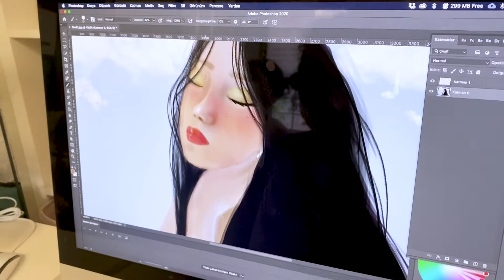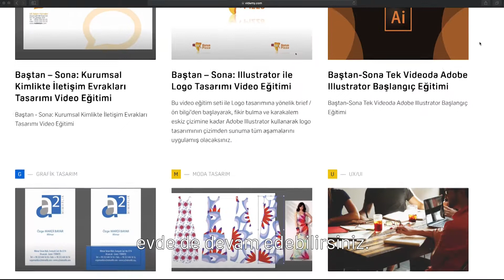Atölye İzmir Grafik Okulu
Merhaba Atölye İzmir'de @OzgeMardi yönetimindeki Yeni Nesil GRAFİK TASARIM eğitimlerine katılarak, usta-çırak ilişkisiyle kara kalemden Logo ve dergi tasarımına, baskılı medyaya. Eğitim içeriğinde yazdığım Grafik Tasarım Rehberi kitabım ve Photoshop kitabım imzalı olarak hediyedir. Ayrıca Videmy.com üzerinden 7/24 grafik tasarım uygulamaları yapma imkanınız bulunmakta.

Adobe Illustrator CC, Adobe Photoshop CC, Adobe Indesign CC, Adobe Premier CC, Adobe  Audition CC ve Adobe XD programlarını öğrenerek grafik tasarım uygulamaları yaparak yeni nesil bir tasarımcı olursunuz. Eğitim sonunda 3 farklı belge ve sertifikayla uluslararası düzeyde GRAFİK TASARIMCI olarak çalışmaya başlarsınız.

atolyeizmir